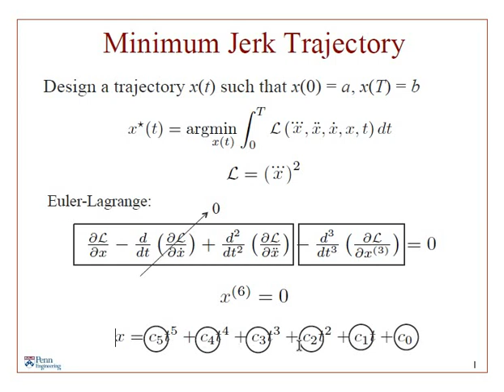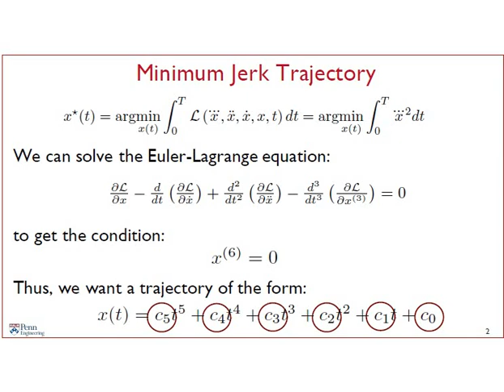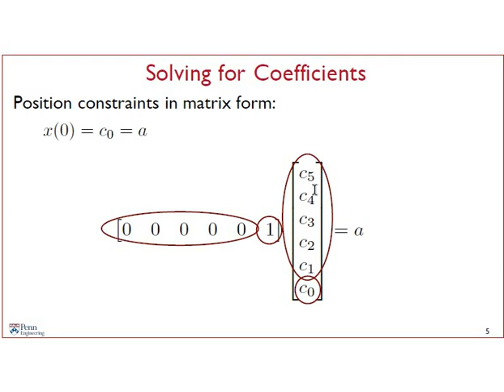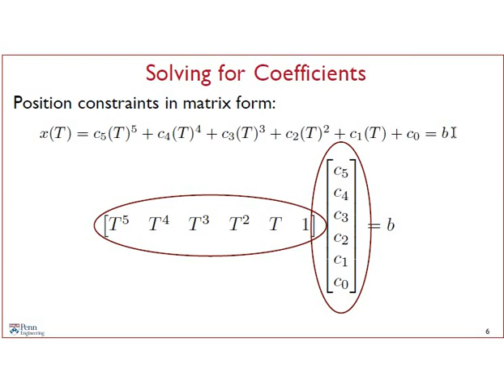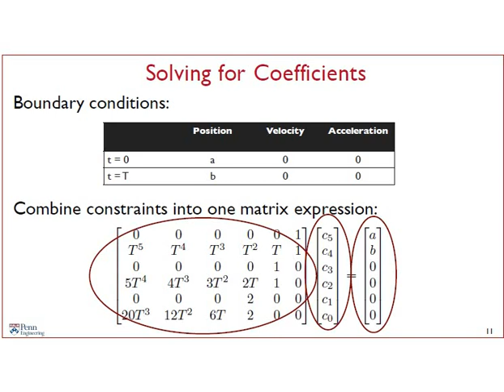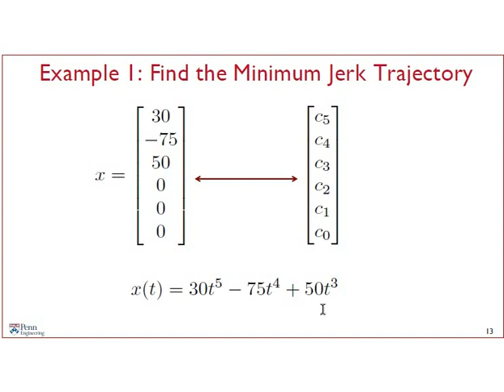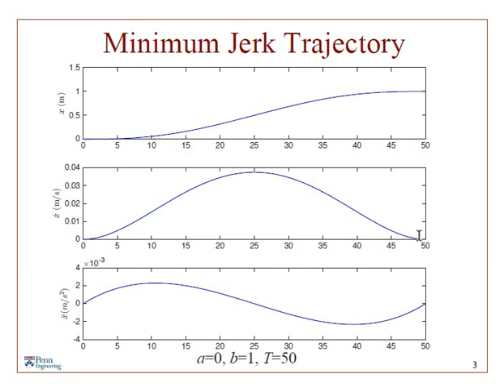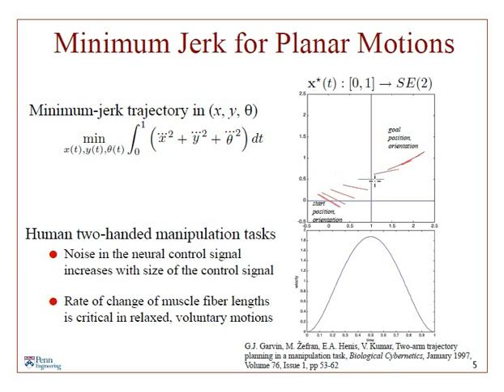Lecture 3.5 | Minimum Jerk Trajectory || Robotics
Here is lecture about Minimum Jerk Trajectory.